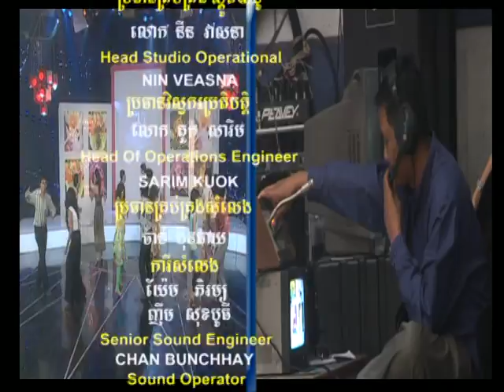4K CTN 21 part3